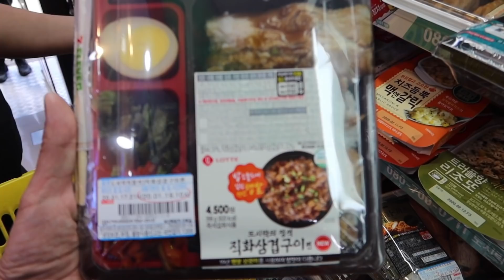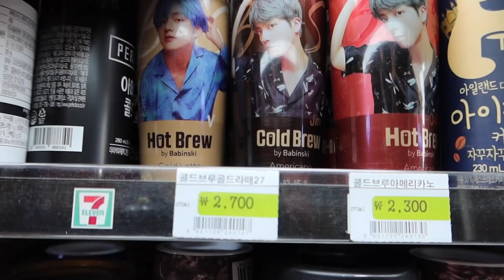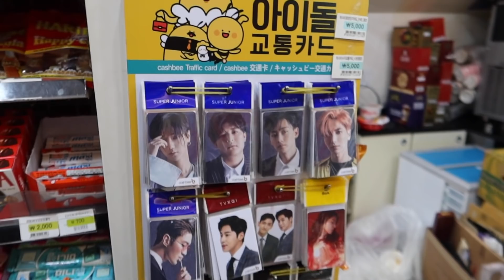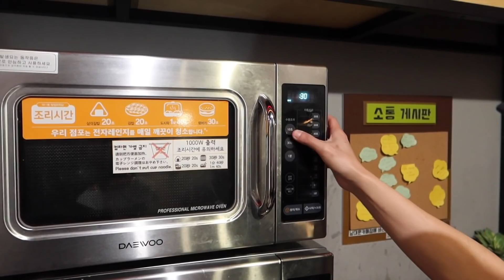EP 9 | 7/11 KOREA | MUKBANG | ANSASARAP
Hi Random Nation...

I hope you guys enjoy our 7/11 Korea mukbang.
(nahirapan ako mag edit, sobrang lakas ng music ng 7/11) pasensya na.